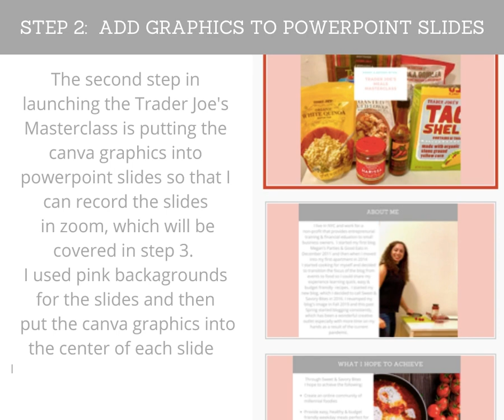Creating The Trader Joe's Meals Masterclass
Today I'm sharing the process I followed to create & launch the Trader Joe's Meals Masterclass, which I launched this week!